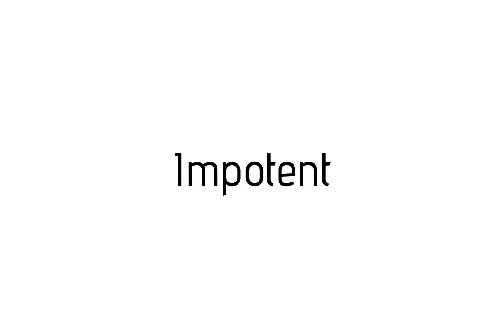How to pronounce Impotent / Impotent pronunciation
Raccoon teaches you how to pronounce Impotent . Raccoon vous apprends a prononcer Impotent . Como pronunciar Impotent